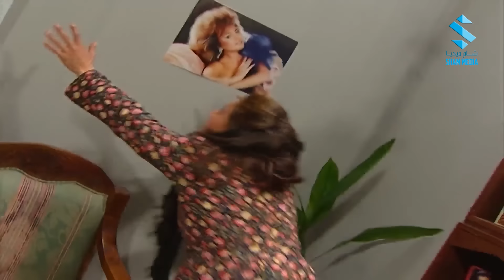جميل وهناء النسخة الأصلية بدقة HD ـ الحلقة 23